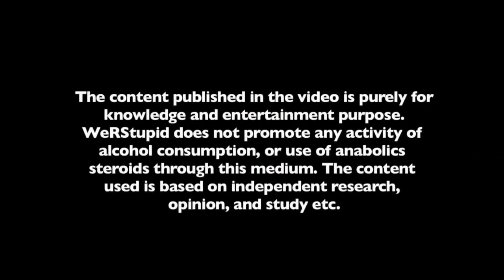5 MYTHS ABOUT FROZEN FOODS !!